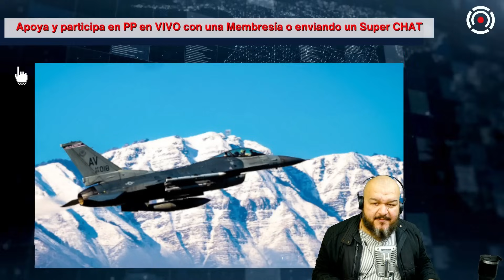🚨 ÚLTIMA HORA: ALGO RARO SUCEDE EN RUSIA | ISRAEL INICIA OTRA FASE EN EL CONFLICTO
✅ TE RECOMIENDO ESTOS VIDEOS Todos los días en Vivo con las Noticias Internacionales, desde Monterrey México últimahora ppenvivo noticias 🚨 ÚLTIMA HORA: ALGO RARO SUCEDE EN RUSIA | ISRAEL INICIA OTRA FASE EN EL CONFLICTO

En la ciudad de Podolsk, cerca de Moscú, los residentes enfrentan una difícil situación por la falta de calefacción en plena ola de frío. Aproximadamente 21.000 personas de 180 edificios están afectadas debido a una explosión en una tubería de calefacción en la planta de Klimovsk, ocurrida el 4 de enero. Las temperaturas extremadamente bajas, alcanzando los -25°C, han exacerbado la emergencia.

Esta problemática se suma a incidentes similares en otras ciudades cercanas a Moscú, como Khimki y Balashikha, atribuidos a las inusuales heladas. Los residentes, buscando respuestas y soluciones, organizaron protestas, evidenciando su frustración. Incluso, un video en Telegram muestra a los ciudadanos exigiendo el restablecimiento del suministro eléctrico.

El gobernador de la región, Andrei Vorobyov, tardó en pronunciarse sobre este incidente, emitiendo un comunicado recién el domingo posterior al incidente. Vorobyov ha señalado la responsabilidad de los propietarios privados de la planta y ha iniciado acciones legales. Este evento resalta los desafíos de infraestructura y respuesta gubernamental en situaciones de crisis.

El Ejército israelí ha iniciado una fase menos intensa en su ofensiva en Gaza, confirmada por su portavoz, en respuesta a la presión internacional, especialmente de Estados Unidos, para reducir la operación que ha causado devastación en la Franja de Gaza. Esta nueva estrategia incluye menos tropas terrestres y una reducción en la frecuencia de ataques aéreos.

Durante una entrevista con el New York Times, el contraalmirante Daniel Hagari, portavoz del Ejército, explicó que aunque la guerra ha cambiado de etapa, la transición será discreta y sin anuncios dramáticos. La confirmación de este cambio ocurre horas antes de la llegada a Israel de Antony Blinken, Secretario de Estado de EE.UU., quien busca evitar que el conflicto en Gaza escale a una guerra regional más amplia.

La ONU ha reportado que los bombardeos en Gaza han dejado varios barrios en ruinas, desplazado al 85% de la población y causado una crisis humanitaria catastrófica.

Antony Blinken, en su gira por Medio Oriente, ha advertido sobre los riesgos de una escalada del conflicto y está trabajando para evitar su expansión por la región. Tiene previstas reuniones en Israel, Cisjordania ocupada y Egipto, enfocándose en evitar que Líbano sea arrastrado a la guerra y en dialogar sobre la fase militar menos mortífera y la posguerra.